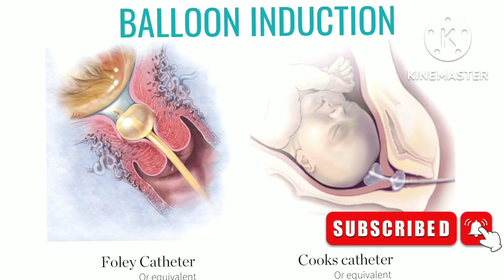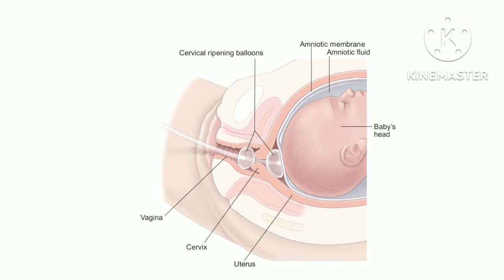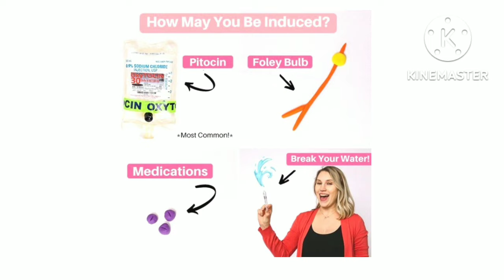Labor Pain Induction | Methods of Labor Induction Malayalam